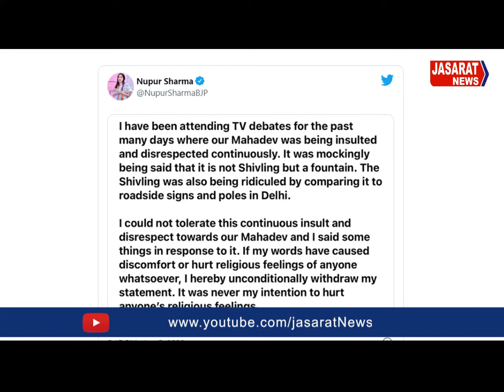Nupur Sharma withdraws her statement | نوپور شرما نے معافی مانگ لی ، بیان پر شدید تنقید کا سامنا